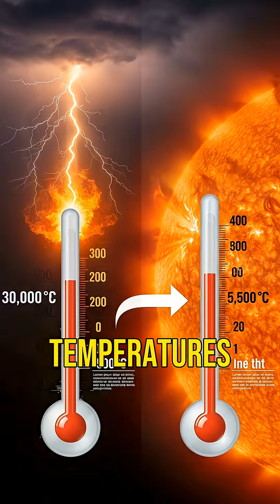Facts: Lightning vs. The Sun: The Shocking Truth! ⚡☀️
Did you know that a single bolt of lightning is hotter than the surface of the Sun? 😲⚡ In this short video, we compare lightning's incredible temperature of 30,000°C (54,000°F) to the Sun's photosphere at 5,500°C (9,932°F)! Discover how lightning can instantly fuse sand into glass, creating fulgurite, and why it’s so much hotter than the Sun, even if only for a fraction of a second. Mind-blowing, right?